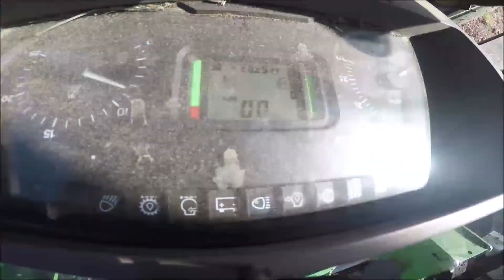BIKE ~ Gravel road VeMix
The FIRST ALBUM THEORY  :  It's probably Best!